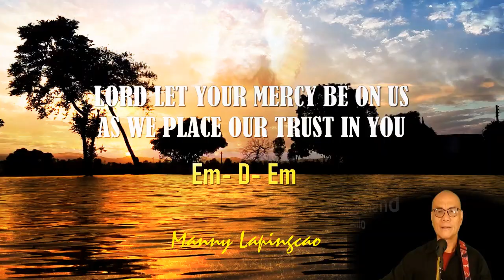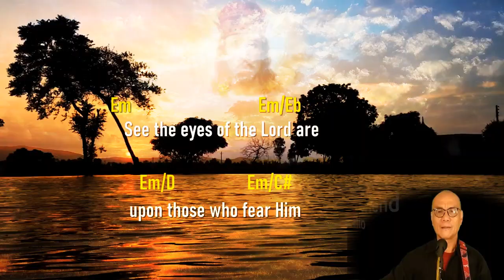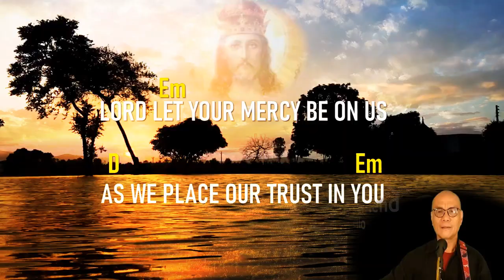LORD LET YOUR MERCY BE ON US AS WE PLACE OUR TRUST IN YOU. resp psalm Oct 20, 2024. Manny Lapingcao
Manny Lapingcao's original tune for the responsorial psalm on October 20, 2024. LORD LET YOUR MERCY BE ON US AS WE PLACE OUR TRUST IN YOU.
With lyrics and chords for you to follow and learn. God bless us all.